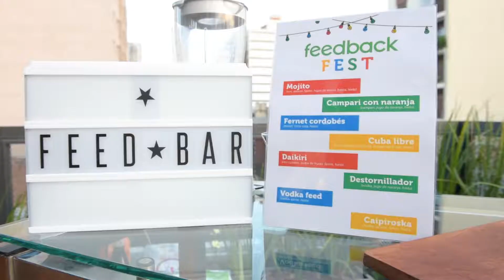Feedback.vision (fiesta fin de año)